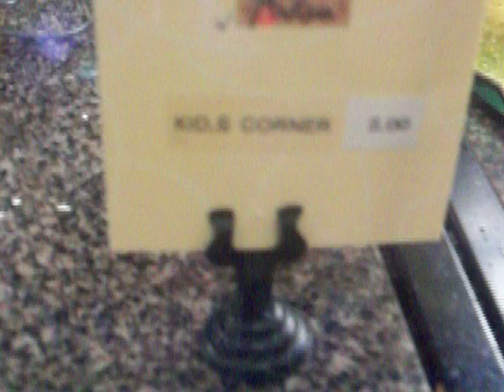Try again!!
At Safeway. 6/8/13.